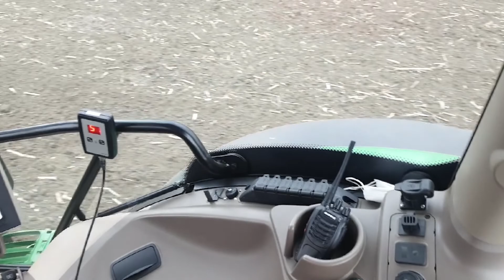Kurt Mühendislik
Son Teknoloji Makineler İle Tohumların Toprakla Buluşması